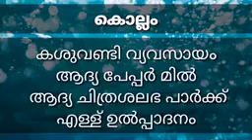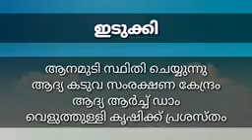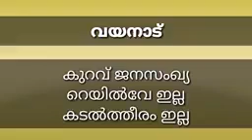കേരളത്തിലെ 14 ജില്ലകളുടെ തനിമ ഒന്ന് കേൾക്കണേ